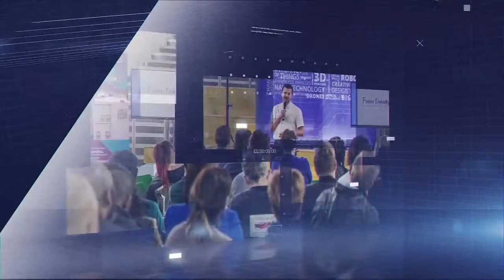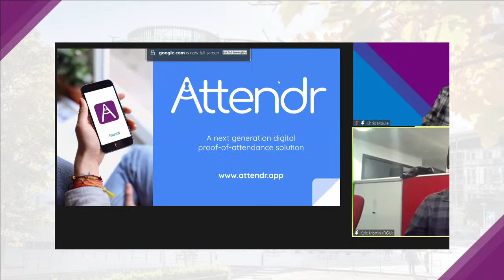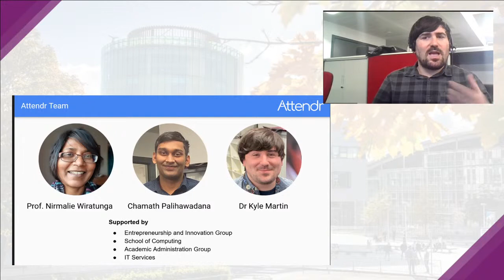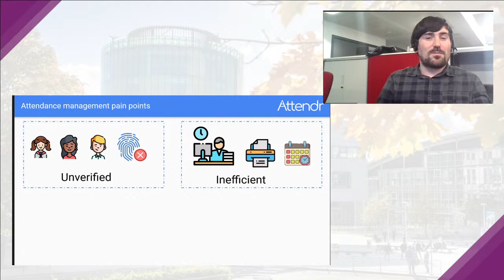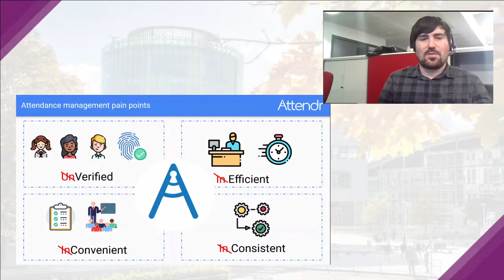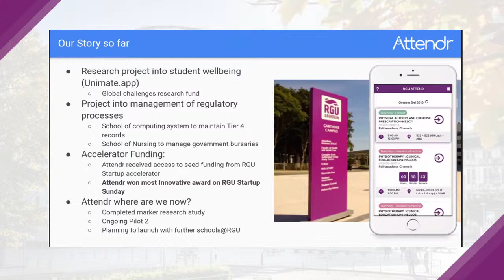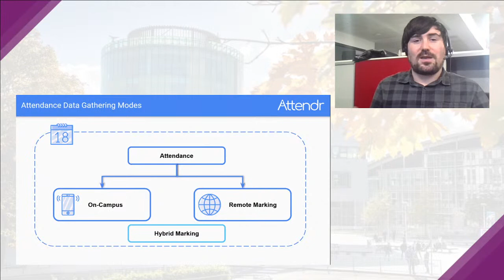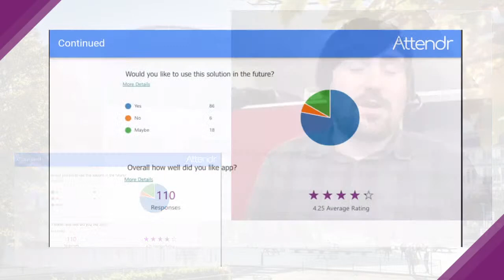Innovation Masterclass – How being an intrapreneur can make you future proof? with Steve McCreadie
Why do we need to innovate within our organisations? How can embracing a culture of intrapreneurship help our teams survive and thrive? We’ve seen the examples of what a lack of innovation can do to a business – Blockbuster was outmanoeuvred by Netflix, Nokia lost out to the Apple iPhone and in many cities we’re seeing Uber take over the traditional taxi business. Each time, those businesses being disrupted had big brand reputation, resources, and loyal customers – but still they couldn’t keep up with the market. As technology develops faster and faster, more industries are going to see this type of disruption – what could that look like for your sector – or for the future of education?

The concept of intrapreneurship is changing the way businesses operate, but building a deeper culture of innovation and giving employees the freedom, resources and space to experiment and keep their business evolving and creating new impact. There is a huge amount of talent and capability in our organisations and intrapreneurship can unlock higher potential and greater opportunities. For students, knowing how to be an intrapreneur could give you the skills to find your dream job, while for staff, being able to create a culture of innovation could inspire new ideas in your team.

In this Innovation Masterclass from the Entrepreneurship and Innovation Group, we will be joined by Steve McCreadie, Chief Executive Officer and Founder of the Lens, a social enterprise which provides consultation and training on intrapreneurship for organisations. Steve has worked in leadership for charities, delivered TED talks on intrapreneurship, developed and delivered award-winning services and was finalist in the IoD Director of Year Awards 2015. Steve will share his insights on intrapreneurship alongside practical ways you can create a culture that thrives on innovation to future proof your organisation.

In addition, the event shall welcome Chamath, Nirmale and Kyle from Attendr, an early-stage RGU startup launched by staff providing attendance tracking solution and designed in-house in response to staff experiences. They have gone on to run pilot studies across the university, develop a functional product and built relationships with one of the leading timetabling providers in the higher education sector. They will briefly share their insights into being intrapreneurial business founders and how they are helping future proof RGU.

This event is open to all and shall include a small physical audience in the Sir Ian Wood Building who will hear from Attendr in the room, be able to network, ask live questions and interact with Steve who will be presenting virtually. For those unable to attend physically, the event shall be available virtually where you will be able to share questions for the discussion.